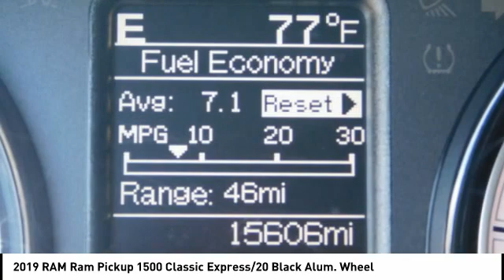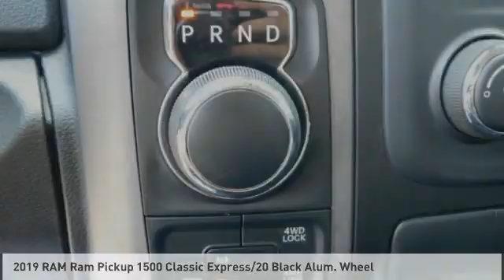2019 RAM Ram Pickup 1500 Classic Fredericksburg VA 81227H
2019 RAM Ram Pickup 1500 Classic Express/20 Black Alum. Wheel

Don't miss this 2019 RAM Ram Pickup 1500 Classic. It's equipped with great features. You'll want to take this vehicle home. Make a great choice today.